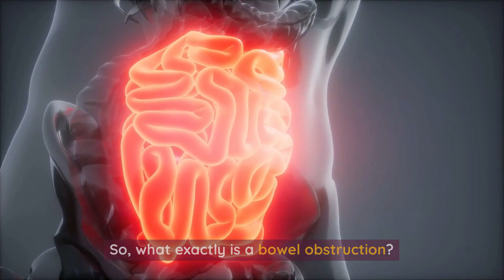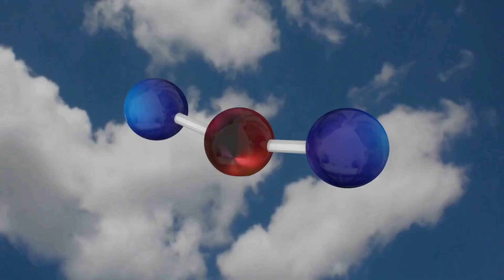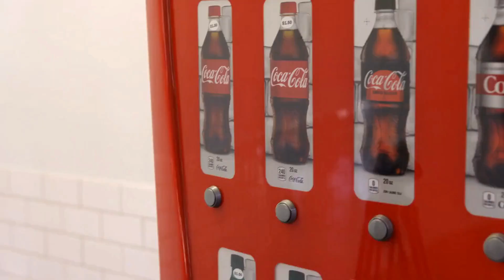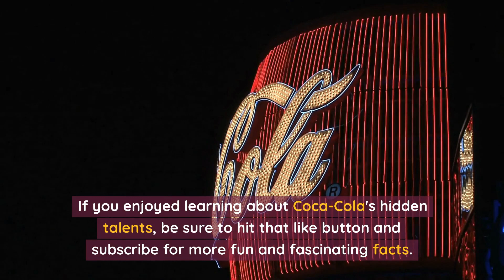Coca-Cola: Bowel Obstruction Remedy You Never Knew About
Discover the hidden superpower of Coca-Cola in this video!

We reveal how the world's favorite soda is more than just a thirst-quencher—it can actually help treat certain types of bowel obstructions.

Uncover the science behind this fizzy phenomenon, and learn how Coca-Cola's unique chemical composition works its magic on those pesky blockages.

This video dives into the role of phosphoric acid, carbon dioxide, and real research that supports this surprising claim.

But remember, moderation is key!

Find out how to responsibly use Coca-Cola as a bowel obstruction-busting superhero without compromising your overall health.

Stay curious, and join us on this exciting journey as we explore the unexpected benefits of Coca-Cola in treating digestive issues.